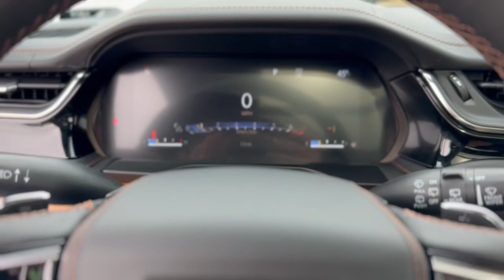2023 Jeep Grand_Cherokee_L Lee's Summit, Kansas City, Greenwood, Blue Springs, Raytown 518457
Velvet Red Pearlcoat New 2023 Jeep Grand_Cherokee_L Summit available in 1051 SE Oldham Parkway, Lees Summit. Missouri at Lees Summit Dodge. Servicing the Lees Summit, Kansas City, Greenwood, Blue Springs, Raytown, MO area.